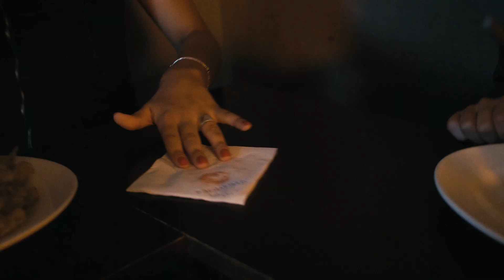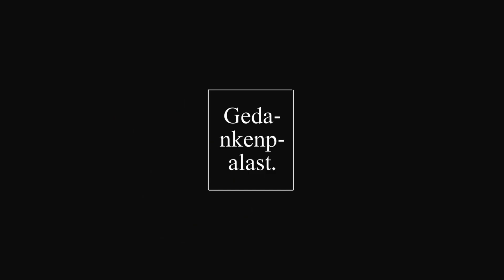Schnelle Liebe | Werbespot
Darsteller:
Imani Fee Hallein|Sigi Gruber|Kyra Thomas|Matteo Germeno|Daniel Zimmermann

Regie: Moritz Möhwald
Kamera: Clemens Friese
1.AC: Gustav Glass
Co-Regie:Lea Grande
Aufnahmeleitung:Magda Schlickenrieder
Skript: Paul Hordych, Moritz Moritz Möhwald
Schnitt: Clemens Friese, Moritz Möhwald
Grading: Clemens Friese
Vertonung: Konrad Fleckenstein

@Drehmetrie, 2019